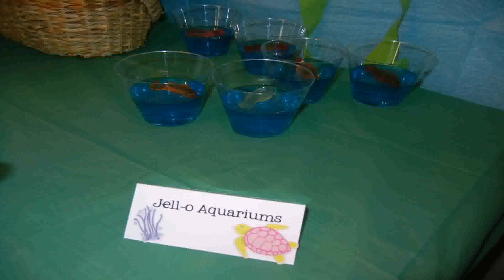1st Birthday Decoration Ideas At Home For Girl